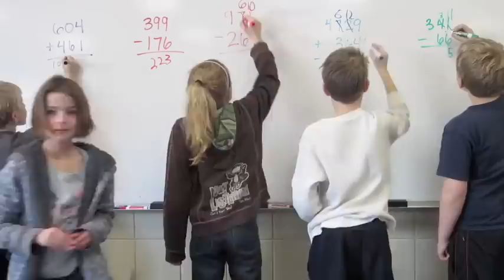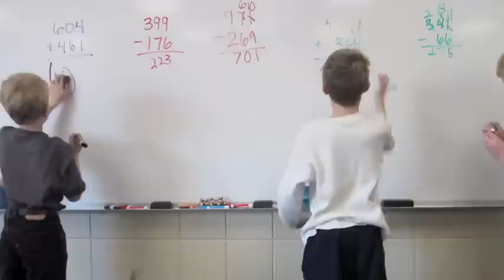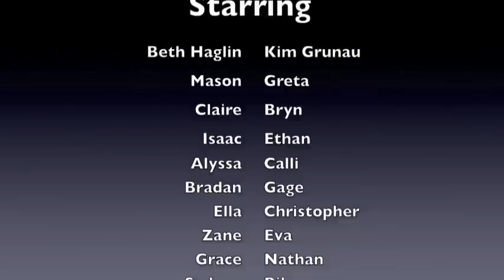Just Use Words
This is Mrs. Haglin's 3rd Grade math class with a message about showing your work in math.